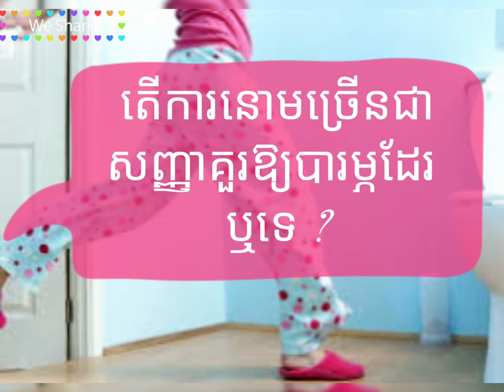តើការនោមច្រើនជាសញ្ញាគួរឱ្យបារម្ភដែរ ឬទេ ? Take Care Your Health